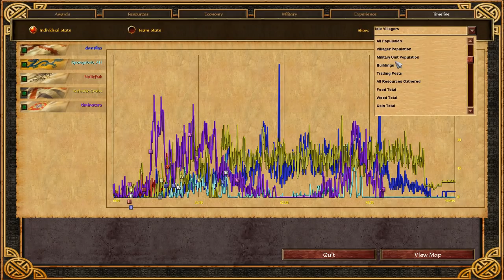FFA GRAND FINALS Commentary! | Free For All Tourney | Age of Empires III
The GRAND FINALS MATCH for the 2019 New Years Free For All Tourney! Hosted by SamuraiRevolution. What an AMAZING tourney and game we have here. I'm very excited to see all your guys thoughts below, and I am so thankful for everyone's support.

Follow me on steam: SamuraiRevolution